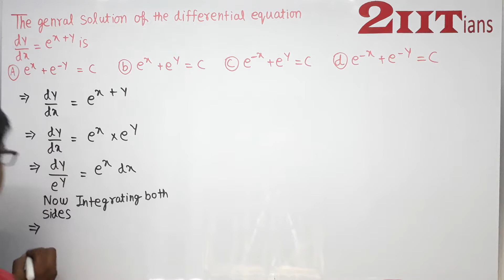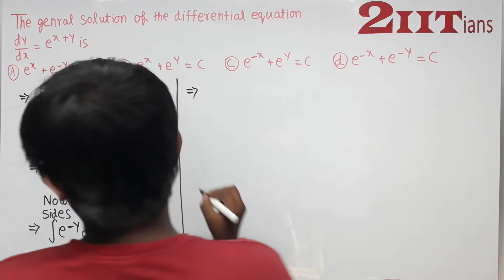Differential Equations Exercise 9.4 Q23 NCERT Class XII